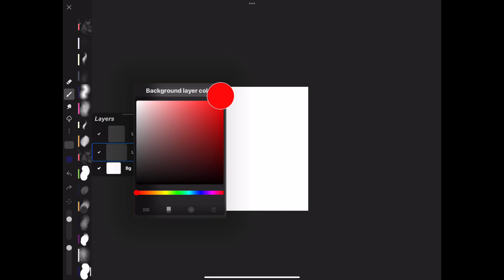New video Coming Up